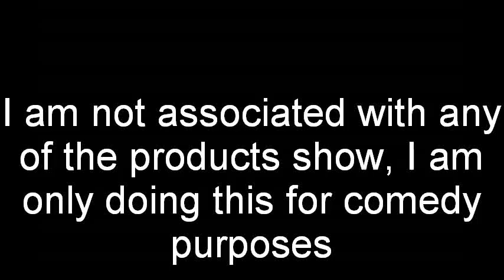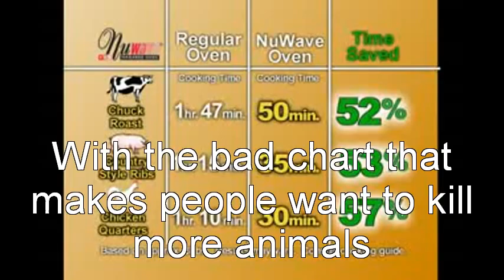The Faggot Oven- NuOven Parody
This is just my first video, if it is popular with the youtube ppl I will make more.